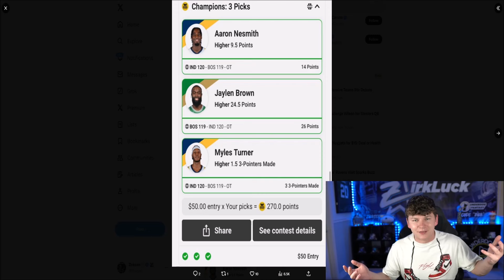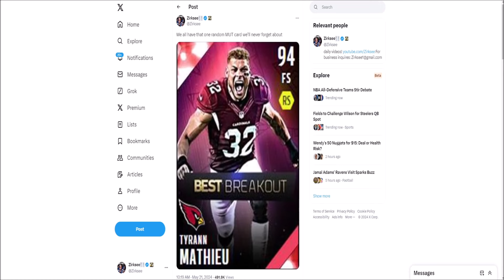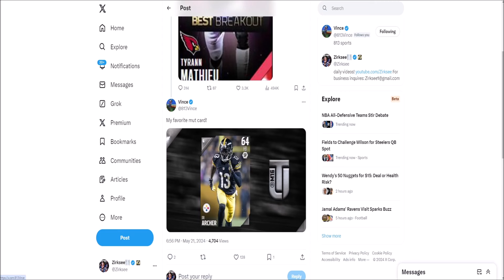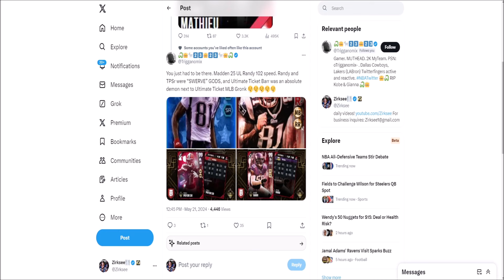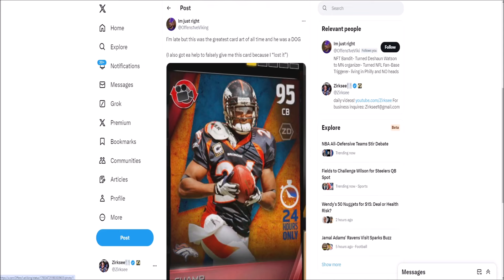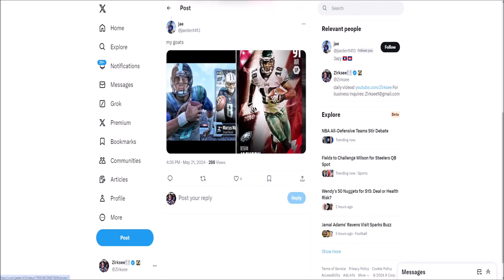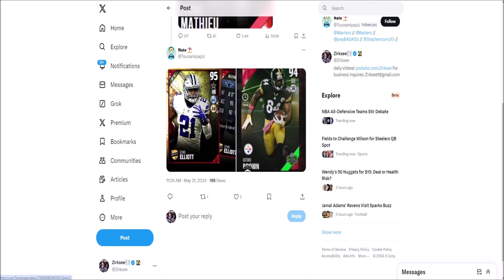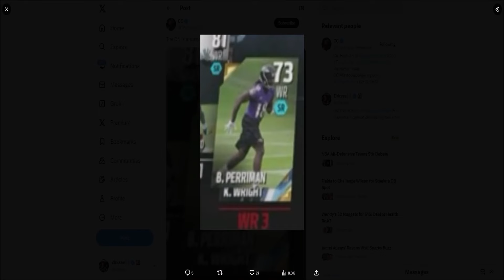THE MADDEN COMMUNITY'S FAVORITE MUT CARDS OF ALL TIME!